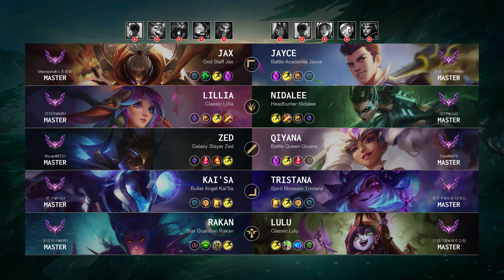Tristana ADC vs Kai'Sa: Godlike - KR Master Patch 14.17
Tristana ADC played by "뚯뚜루@마유시데스", KRMaster 615 LP

- Queue: Ranked Solo/Duo
- Skin: Spirit Blossom Tristana
- Primary Rune: Press the Attack

Timeline:
00:00 Ban & Pick
00:15 Runes & Abilities
01:37 Gameplay
02:03 Team FIGHT
02:36 Gameplay
04:03 Get a Double Kill
04:36 Gameplay
06:59 Team FIGHT
07:55 Gameplay
09:09 Get a Double Kill
09:38 Gameplay
11:26 Take down The Turret
11:54 Gameplay
12:54 Team FIGHT
13:22 Gameplay
16:20 Team FIGHT
16:48 Gameplay
18:19 Team FIGHT
18:47 Gameplay
19:28 Take down The Turret
19:56 Gameplay
20:22 Get a Double Kill
20:48 Team FIGHT
21:09 Gameplay
22:19 Get a Double Kill
23:00 Team FIGHT
23:33 Gameplay
25:56 Get a Double Kill
26:26 Gameplay
27:51 Team FIGHT
28:17 Take down The Turret
28:40 Take down The Inhibitor
29:32 End credit